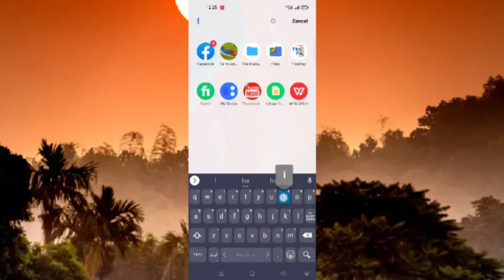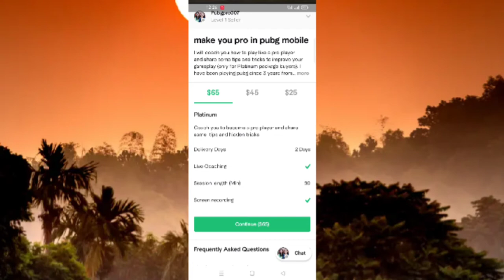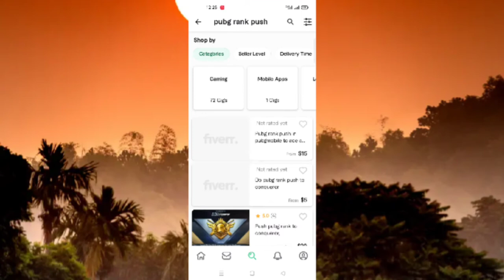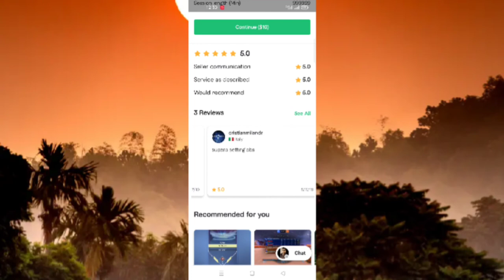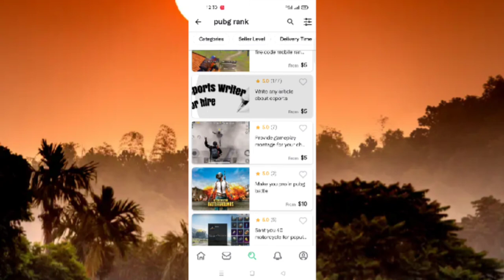How to Earn money by playing Pubg Mobile game 2022||Make money without investment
How to Earn money by playing Mobile Games in 2022|| New Earning Game Android.ios

Related to Earn money

Hi Friends this video i make to online earning playing games apps and earn money with out investment in pakistan india and All over world
Making money by playing Pubg game in your mobile pc make 100$ Daily using your mobile and pc thanks

solved Quieries

new earning games without investment
new earning games 2021
new earning games 2021 today
new earning games app 2021 today
new earning game app without investment
how to earn money on mobile legends
how to earn money on mobile games
how to earn money on mobile in pakistan
how to earn money on mobile app
how to earn money on mobile without investment
how to make money on mobile apps
how to earn money on android phone